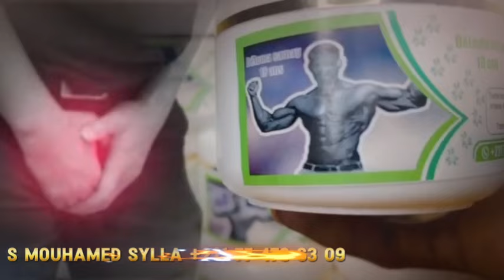Ça chåuffe chez dj kheucha après la coupure de courant Senelec…🚨